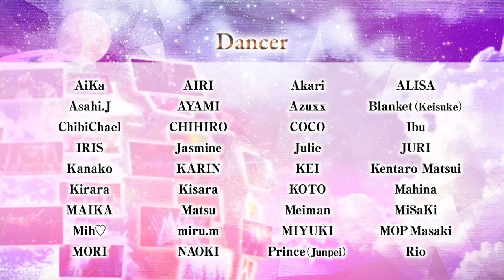Legend Tokyo Chapter.5 WORLD GUEST Piece | Travis Payne | title "Michael Jackson LEGEND Tribute"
The biggest dance piece competition in the world, "Legend Tokyo"!
"Chapter.5" held at YOKOHAMA ARENA on 9/23/2015
■Travis Payne
■piece title "Michael Jackson LEGEND Tribute"

ぜひ、大画面でご覧ください！
日本のストリートダンスが世界に誇る作品コンテスト、『Legend Tokyo Chapter.5』の公開用作品動画！

■ワールドゲスト：Travis Payne
■作品タイトル「Michael Jackson LEGEND Tribute」